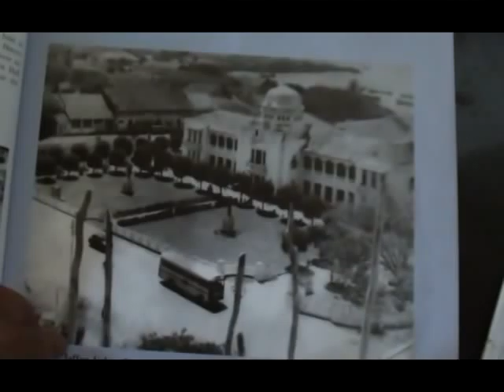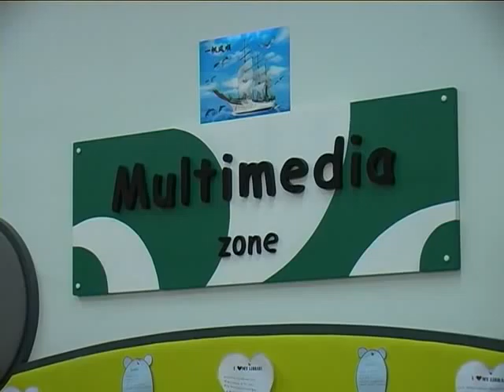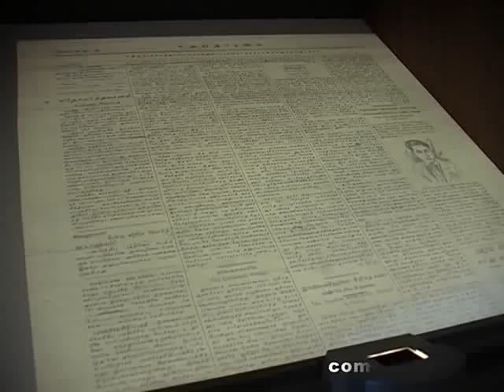Jaffna Library Trailer